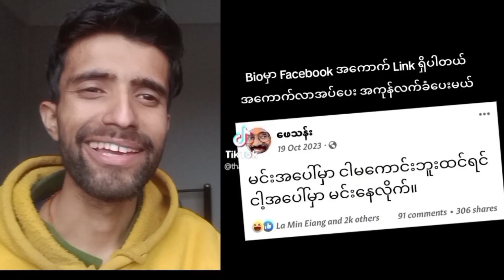ကိုAung ကြာ မင္းလုပ္ရက္တယ္ေနာ္